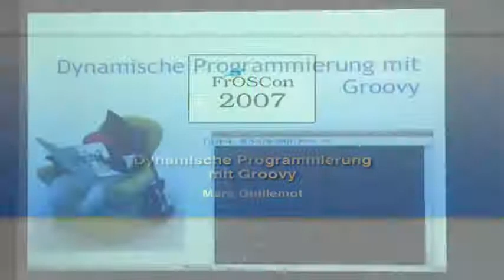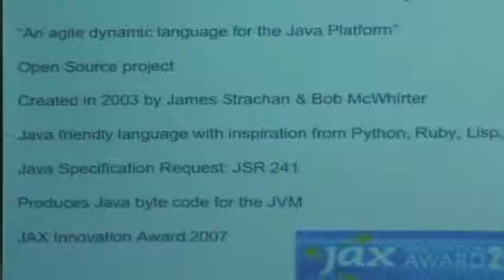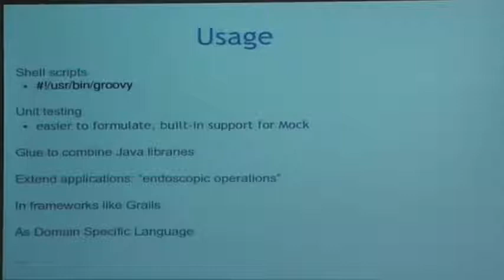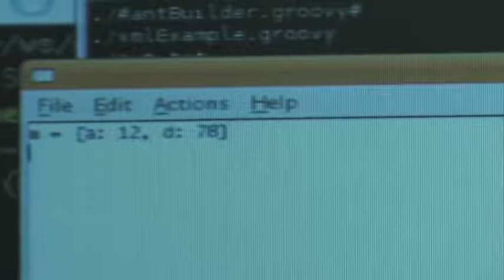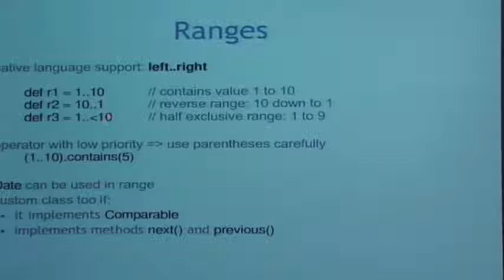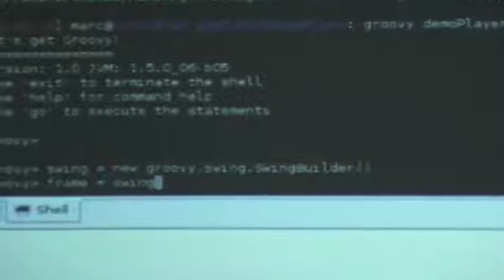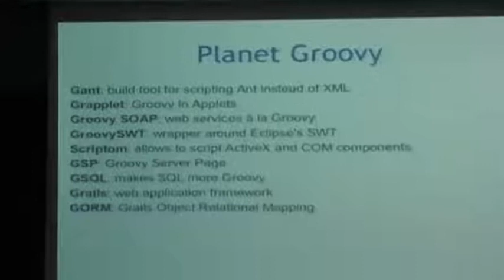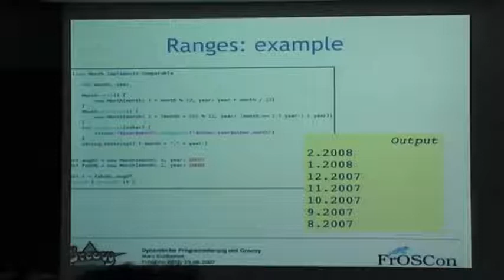Dynamische Programmierung mit Groovy (FrOSCon 2007)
Groovy ist mit dem JSR 241 die zweite standardisierte Sprache für die Java-Plattform nach Java selbst. Der Vortrag gibt einen Überblick über den Sprachumfang und die Funktionsweise von Groovy sowie einen Einblick in die neuen dynamischen Sprachkonstrukte. Die Zuhörer erfahren, wie man Java-Projekte mit Groovy sinnvoll erweitern kann, um Lösungen zu erreichen, die einfach und flexibel sind.

Marc Guillemot